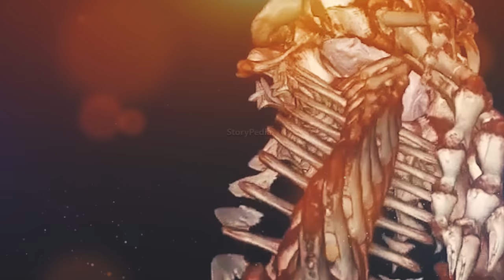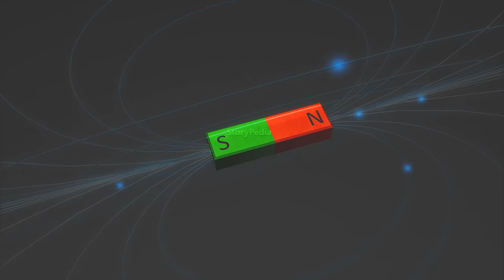मानव इतिहास में सबसे अजीब जानवर | Most Weird Animals in the Human History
This is a very serious and important question of what is under the earth crust like we have enough knowledge about it but still, we have no solid proof because can't go there. earth center is 6400km far away from the earth's surface and we have no technology to go there. There are many misconceptions about the earth and its surface. earth has its own core which is very helpful for life on earth. earth's core temperature is 6500-degree celsius . earth has 3 layers first is the crust which is just under our feet second is the mantle which is on the height of 100km. and 3rd is core. Each layer is divided into two parts like crust has oceanic and continental crust mantel is lithosphere and asthenosphere and core has inner and outer core Exactly what's under earth crust ??? In this video i explain widely about this topic i hope you will like it.

NEXT VIDEOS .

ऐसे WEBSITE जिसके बारे में आप कभी नहीं जानते थे | Most Amazing And Unique Website On The Internet